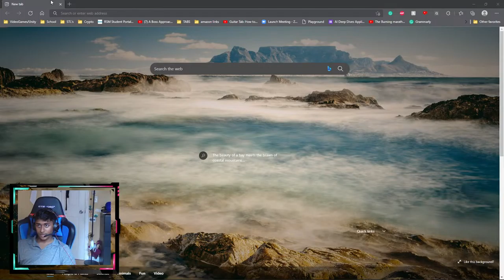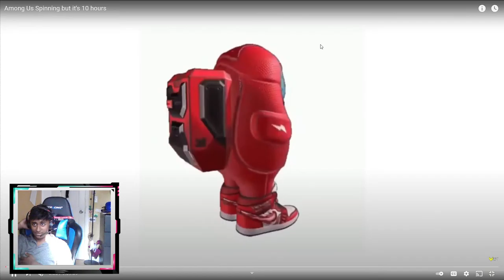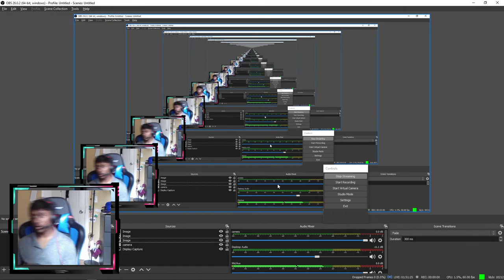thndr_brd Live Stream